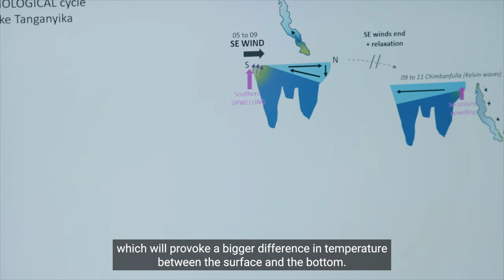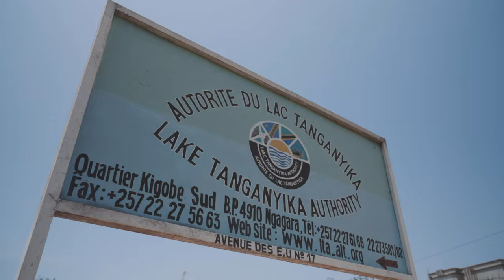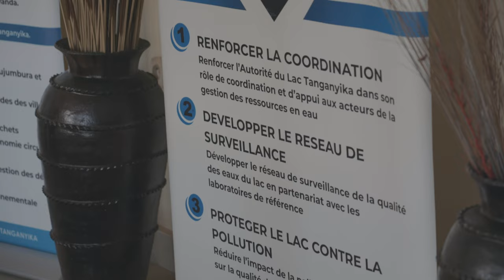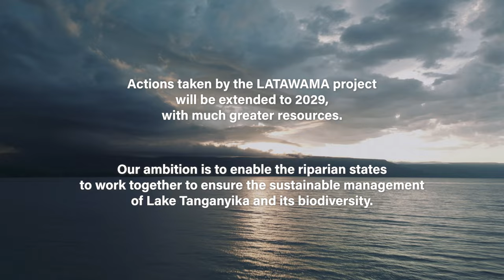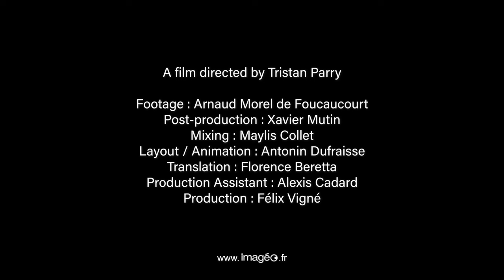The water of Lake Tanganyika , an ecosystem under threat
Located in the heart of Central Africa, Lake Tanganyika is home to a unique ecosystem that is under serious threat from human activity and rising sea levels.
The lake contains 18% of the world's fresh surface water and features exceptional biodiversity.

The Lake Tanganyika Water Management Project (LATAWAMA), funded by the EU and implemented by Enabel, has laid the foundations for an ambitious environmental monitoring programme for the benefit of the bordering countries and the Lake Tanganyika Authority.
In this documentary, discover the results and prospects of the LATAWAMA project.

©️ Union européenne / Imagéo - 2024